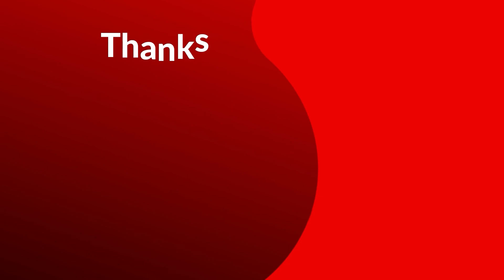Tokyo Vice (2022) | Official Trailer | Ansel Elgort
Ansel Elgort as Jake Adelstein
Ken Watanabe as Hiroto Katagiri
Rachel Keller as Samantha Porter
Hideaki Itō as Jin Miyamoto
Show Kasamatsu as Sato
Ella Rumpf as Polina
Rinko Kikuchi as Emi Maruyama
Tomohisa Yamashita as Akira